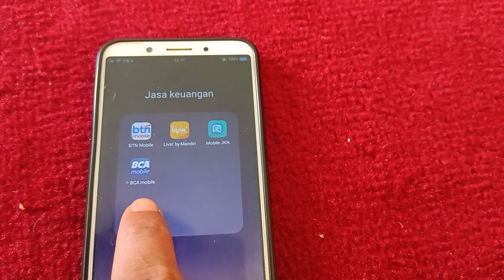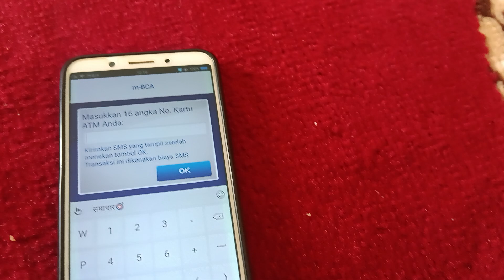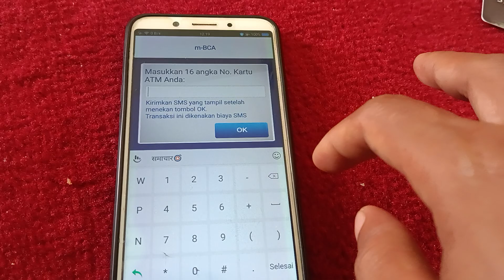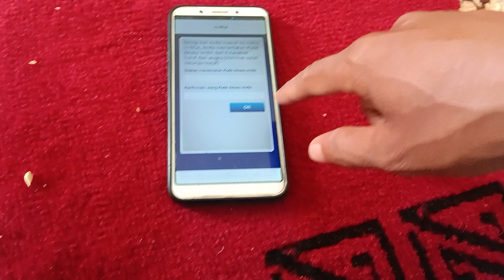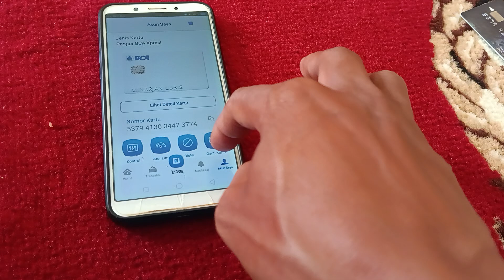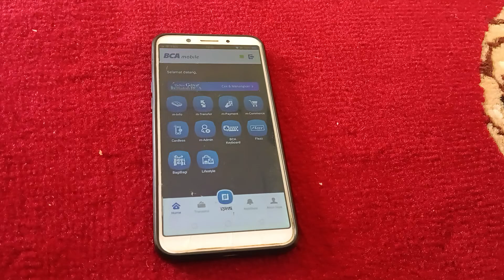CARA AKTIVASI M - BCA DI ANDROID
Cara buat mobile banking bca di android